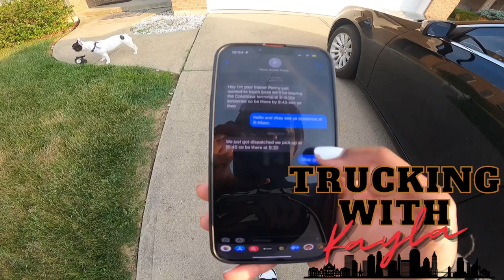Training Process J.B. Hunt Amazon Account